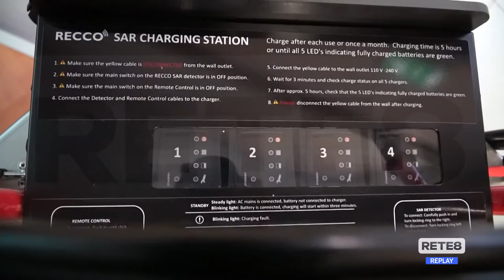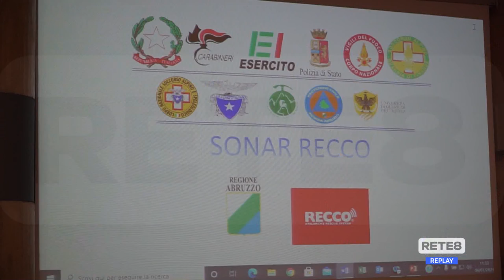Appennino - Abruzzo prima regione con il georadar Recco